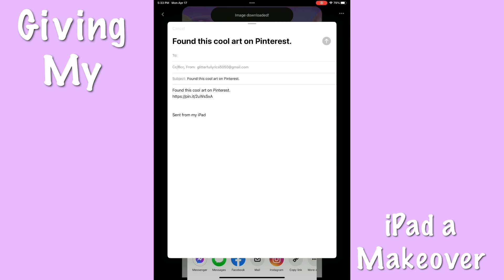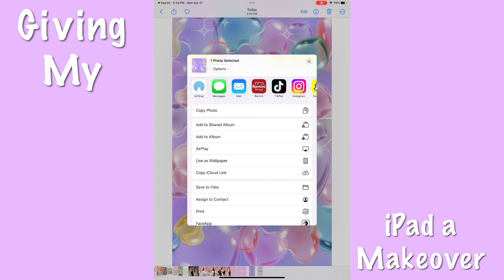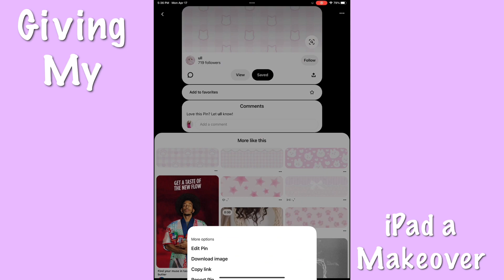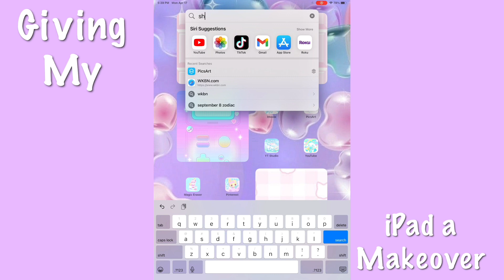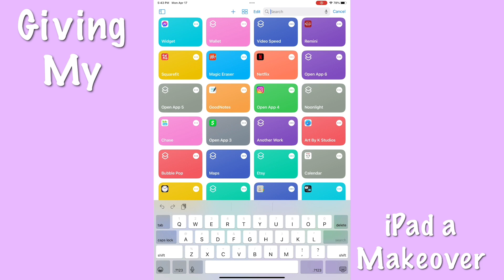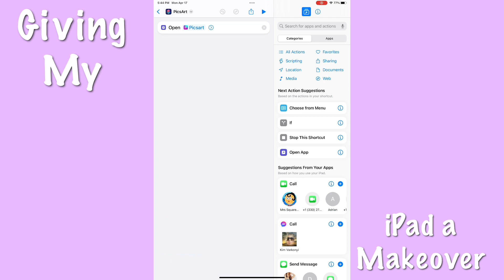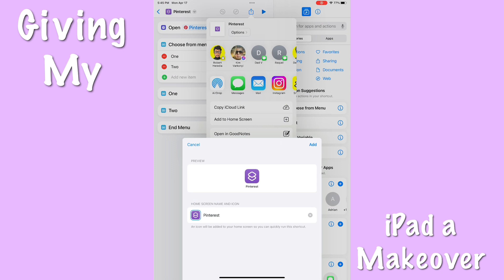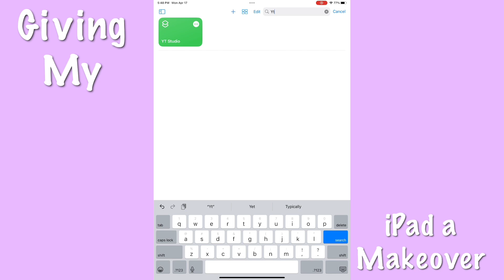iPad Makeover Long Edition